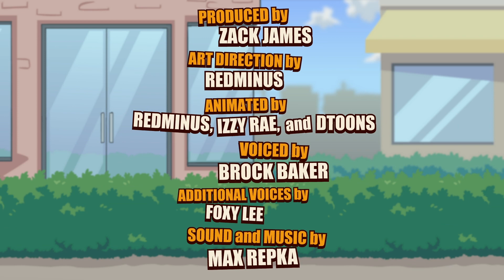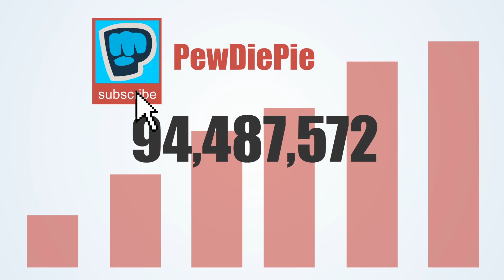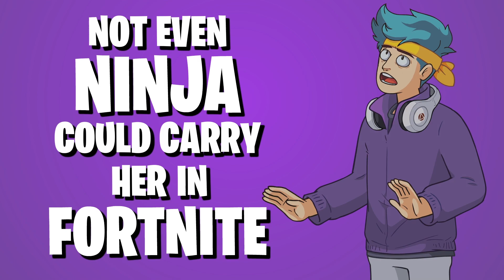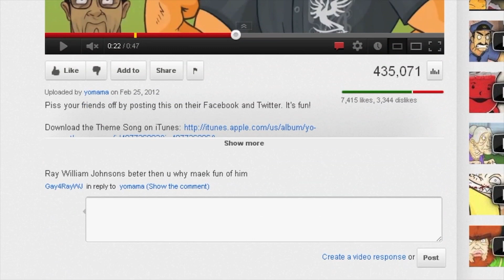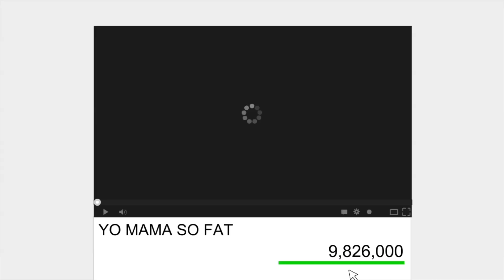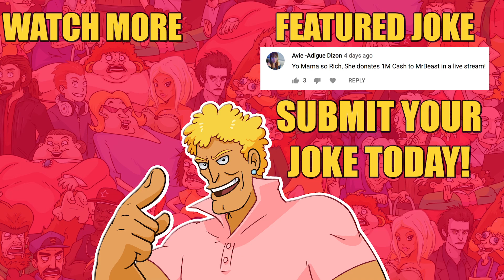YO MAMA - YouTuber Jokes (Mr Beast, Pewdiepie, JackSepticEye and more!)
100 NEW Yo Mama Jokes - 2019